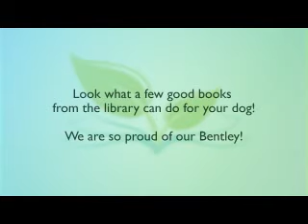Adventures with Bentley the Library Dog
Bentley the Library Dog learns to play the piano with a little help from the Fresno County public Library.